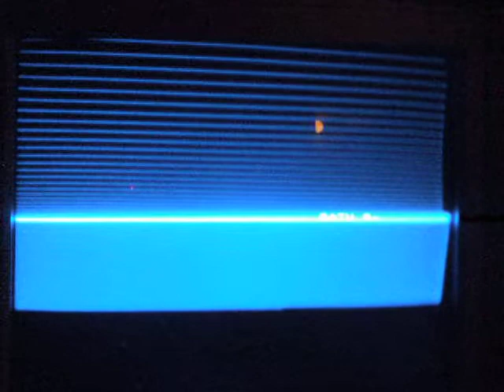TV Issues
Anyway my Electrohome TV(EH8077) has been acting off for a while but now is started having odd lines(picture folds down) but they always straightened up after a few minutes and seemed ok. But now we had a recent power outage a few days ago and as of today it is stuck like this.  Any ideas what the cause is and is it fixable?

The TV is on a power protection bar.